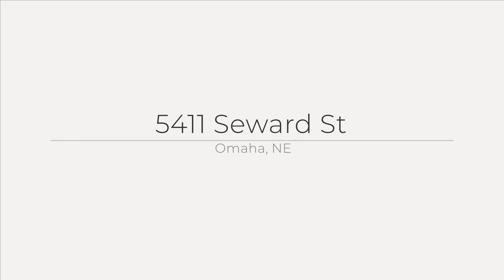FOR SALE: 5411 Seward St, Omaha, Nebraska 3 bedroom, 2 bath in central location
This charming 3 bedroom, 2 bathroom raised ranch is set on a spacious lot. This home has beauty and character with original hardwood floors and newer paint that creates the perfect blank canvas. Lovingly maintained, this PRE-INSPECTED home is sure to impress.

The beautifully landscaped yard, complete with a retaining wall, provides privacy. Spend tranquil moments on the covered patio and porch, perfect for relaxation. The driveway offers extra parking space for your guests. Located just minutes from Dundee, Benson, UNMC, and UNO, this home combines convenience with charm.